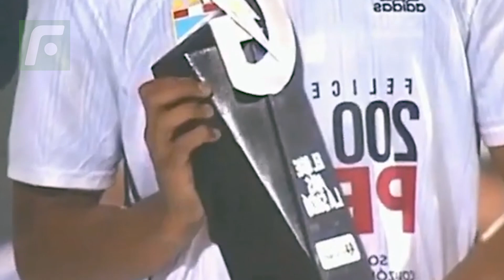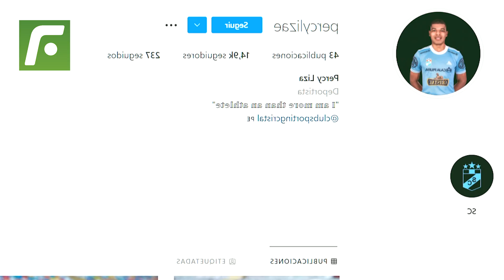🔝 Mientras OTROS disfrutan de sus DÍAS LIBRES, esto hace PERCY LIZA 💪para IRSE a EUROPA ✈ pronto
PercyLiza demostró que está acelerando su proceso para irse a Europa en un futuro no muy lejano